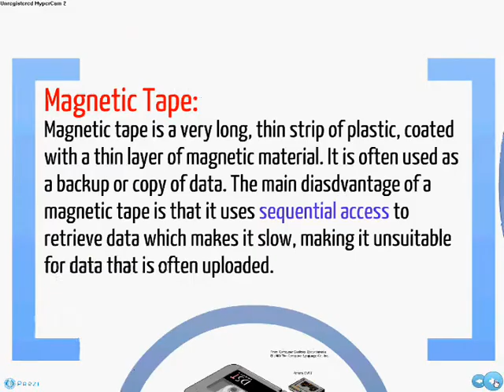Primary and Secondary storage...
Difference between primary and Secondary Storage...